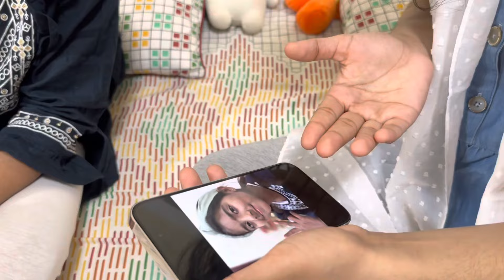Mobile ka Misuse | Motivational Story